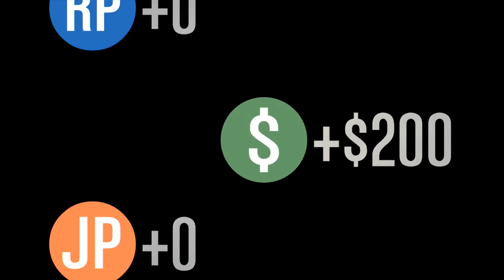GTA 5 Online - Mission Lester: Unterlagen-Überflieger (Was ist Pädophil?) [HD] [German]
So heute ein Videovorschlag vom Eric
Die Aufklärung was ist Pädophil sein?

Und heute zusätzlich am Ende des Videos:
ACHTUNG Muslime und ACHTUNG Juden